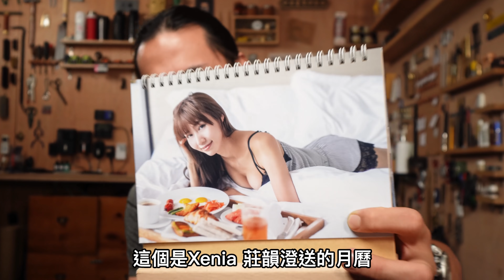Studio 系列#03｜奇形怪狀收藏品｜新機試用Sony ZV-E10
這一集Studio系列，
會分享一下我的收藏品
同埋試用Sony ZV-E10，部機真心正
產品資料：
🛒【ZV-E10淨機身】售價：$4,990
🛒【ZV-E10連16-50mm鏡頭套裝】售價：$5,990

📷 ZV-E10 功能一覽
⦿ 備受讚譽的一鍵簡易操作功能，切換模糊背景模式及產品展示設定模式
⦿ 備有即時Eye-AF眼睛自動對焦及實時追蹤功能
⦿ 出色的 4K 影片錄製功能，專業級全像素讀出無像素合併的 4K HDR影片錄製
⦿ 主動影像防震模式，備有電子圖像穩定功能及主動模式(Active Mode)
⦿ 內置三單元收音咪及清晰Clear Voice人聲錄音，亦支援外接3.5mm收音咪
⦿ APS-C大尺寸感光元件，可兼容不同鏡頭擴闊創意表達
⦿ 極為輕便的機身，無損相機強大拍攝性能
⦿ 透過 USB 連接電腦或 Sony Xperia™️ 智能手機可輕鬆簡便地進行優質的影片串流